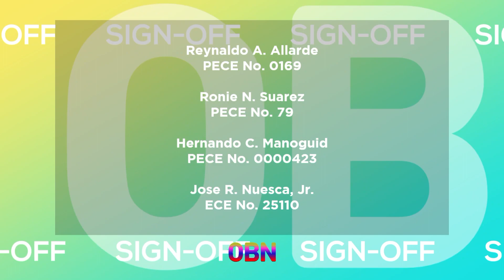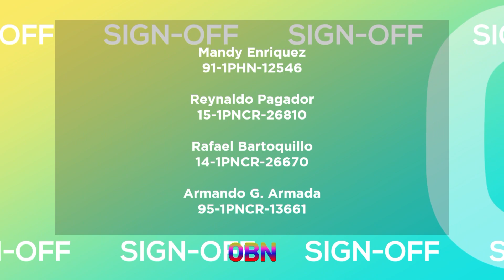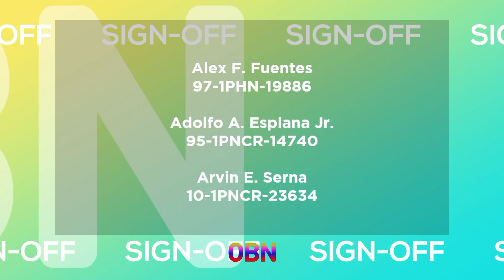OBN Network - New Station Notice (SIGN-OFF) [9-APR-2023]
This is your OBN, eXperience all the Best!